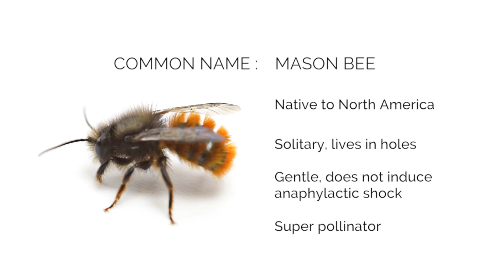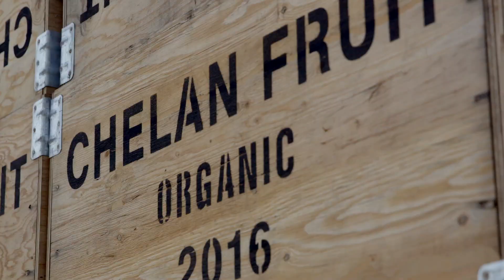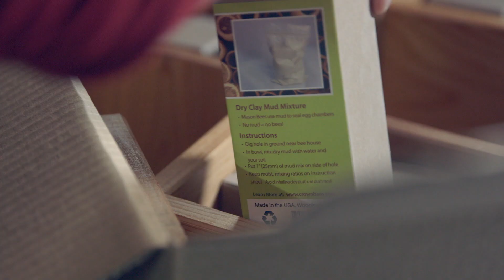Pollen for Food – A Solitary Solution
One bee is deemed to save the global food crisis, but it isn't the honey bee. Dive into the world of our native bees and learn how you can raise these gentle creatures.

Help us support and protect the future of food!